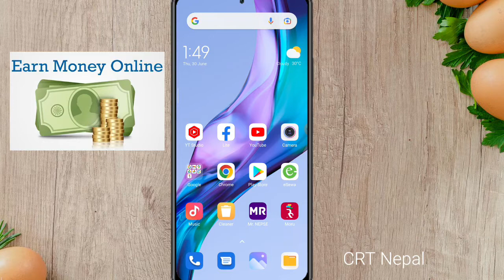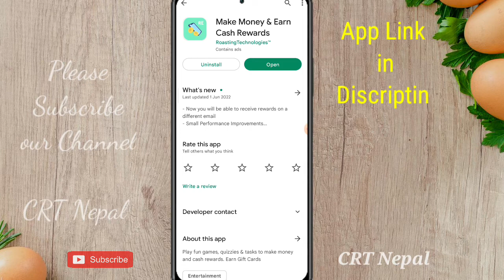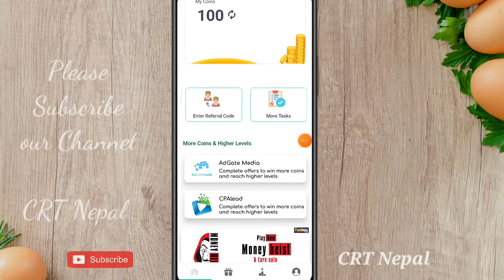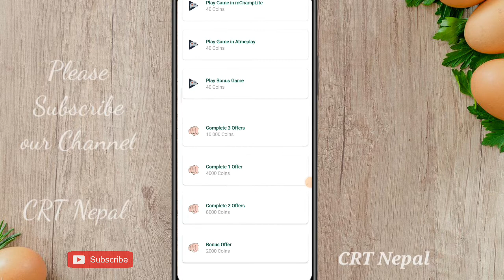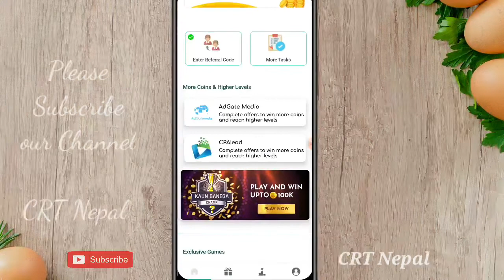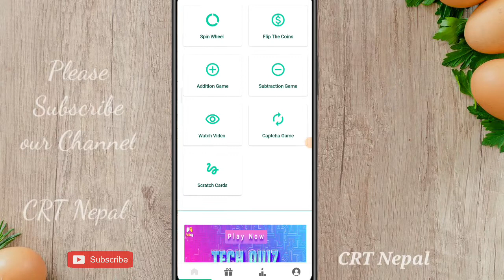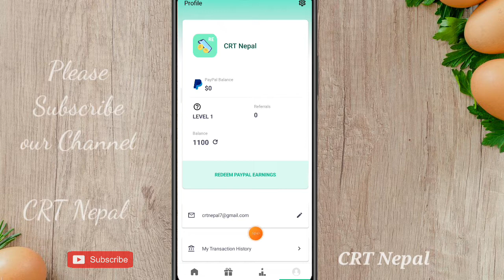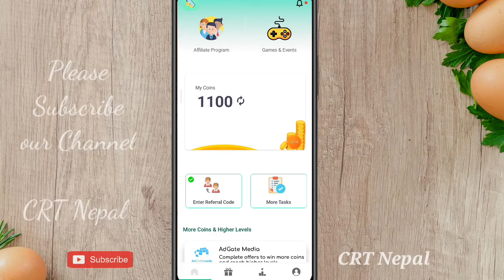Online Money Earning App 2022 | Free Earn From Mobile | How To Earn Money From Online in Nepal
Online Money Earning App 2022 | Free Earn From Mobile | How To Earn Money From Online in Nepal | Free PayPal Earning App | Roaster Earn App 2022

I will explain in video New Nepali online earning app, how to earn money from esewa app Nepal, new online earning app in nepal, how to earn recharge money from online in Nepal, online money earning from esewa app, esewa cash and Online recharge earning app in nepal, if you know about this app, please watch this video end till.

Your Queries===

1.New eSewa Earning App
2.New Recharge Earning App in Nepal
3.New Online  Earning App
4.New Refer and Earn Earning App
6.Earning App in Nepal
7.New Nepali Online Earning App
8.Recharge Earning App
9.Nepali Earning App in Nepal
10.Online Earning App